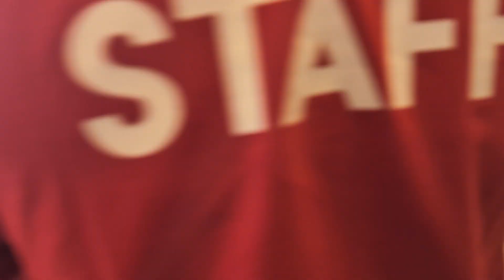2024-03-17 - 3DMeetup Sweden 2024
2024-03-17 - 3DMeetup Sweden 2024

Download the files for 3D printing and support the STEMFIE open-source toy